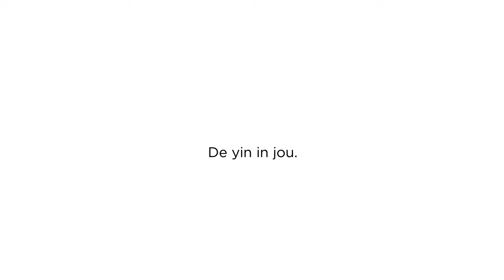Draag jouw kroon, door Saskia Zwijnenburg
Draag jouw kroon, Saskia Zwijnenburg